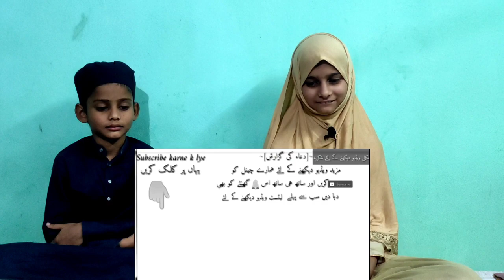Bachchon Ko Ziyada Chhui Mui Na Banayen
Mufti Tariq Masood is a religious scholar and preacher who is known for his Islamic lectures and speeches. His views and teachings are followed by a large number of people around the world. It is important to note that people may have different opinions and reactions towards him based on their own beliefs and values. Ultimately, it is up to individuals to form their own opinions about him based on their own research and understanding of his teachings.

react to mufti tariq masood.